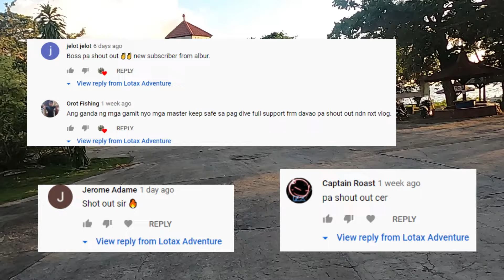Night Spearfishing at Maribojoc Bohol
Minalas lang kasi nawala yung Asafee A26 diving Flashlight ko..
SALAMAT MGA KA ADVENTURE 🤙 | Lotax Adventure